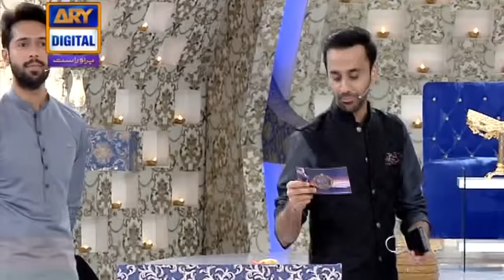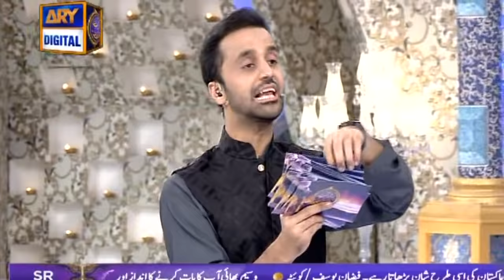Segment: - Shan-e-Ilm - Debate Competition - 4th June 2017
Shan-e-Sehr and Shan-e-Iftaar everyday live on ARY Digital at 1:30 am and 2:30 pm respectively. The shows are religiously and culturally enriched uplifting the essence of Ramazan.

The Shan-Ramazan transmission starting off with the recitation and translation of the Holy Quran in the soulful voice of Qari Waheed Zafar Qasmi will feature religious scholars as guests followed by a question/answer session to discuss various Islamic issues. This will be followed by a daily interactive segment in Sehr & Iftar in which audience will be answering the questions to win exciting prizes. Students from different universities and colleges will participate in an Islamic quiz to win a bumper prize.

Notable scholar Mufti Sohail Raza Amjadi, will do a daily segment in Shan-e-Seher where he will suggest different virtuous supplications to audience.

A segment in Shan-e-Sehr will also provide viewers to be part of Shan-e-Ramazan Transmission from their home by special LIVE Skype session. Wasim Badami along with notable scholars will have live Sehri with audience while discussing different Islamic queries.

Moreover, this year, Shan-e-Ramazan will reach out to people like none other. Every day Shan-e-Iftar will feature a segment where Iqrar -ul -Hassan & Shahid Afridi will help deserving souls who have no one to look up to and are in dire need.